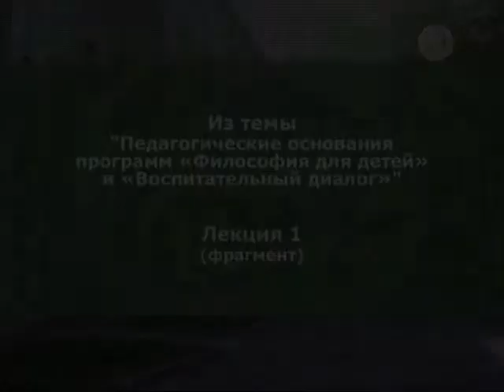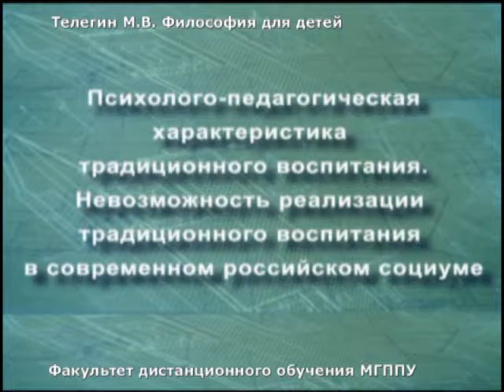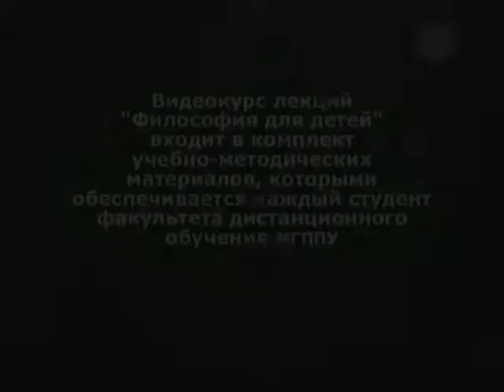Телегин М.В. Из видеокурса "Философия для детей"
Факультет дистанционного обучения МГППУ. Адрес сайта
Из темы 1. Педагогические основания программ «Философия для детей» и «Воспитательный диалог».
Лекция 1 (фрагмент 1)